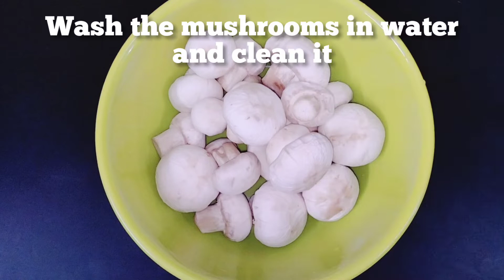Crispy Mushroom fry | Mushroom fry + special masala | *In 10 mins*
Crispy mushroom fry👇🏻

00:26 How to cut mushroom
00:52 how to make batter
02:00 how to fry mushrooms
03:14 Special masala